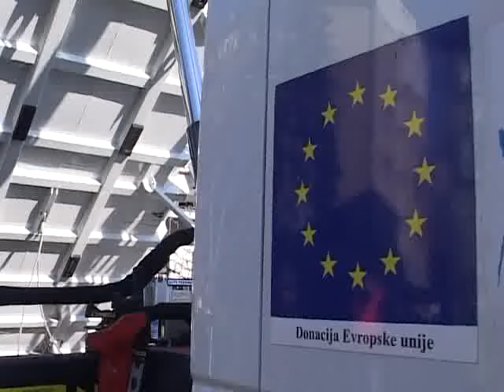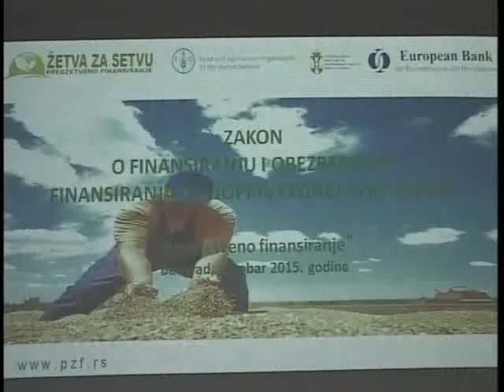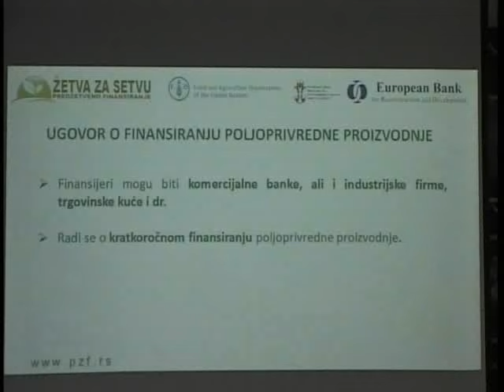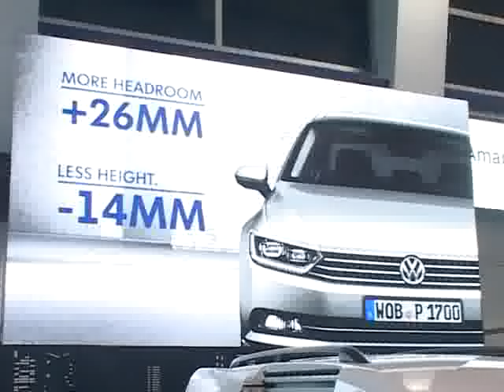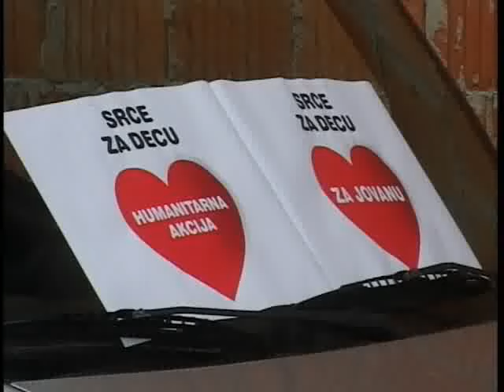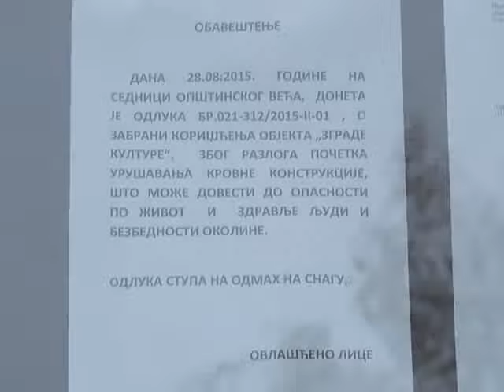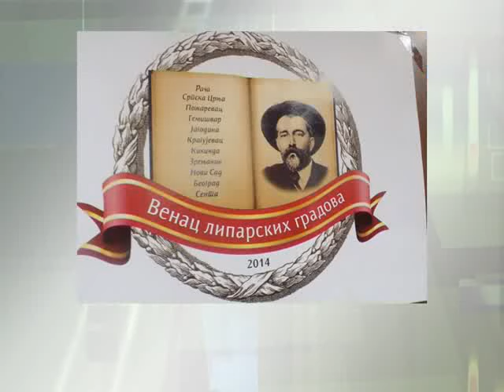MOJA SUMADIJA 11.12.16.